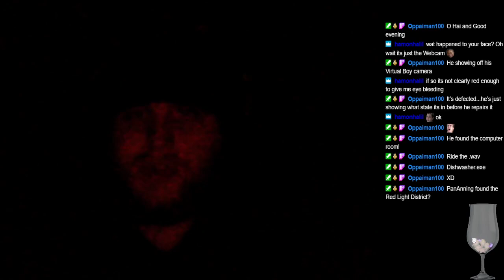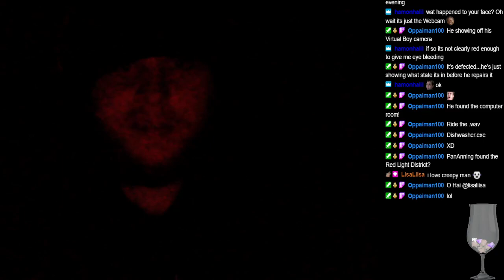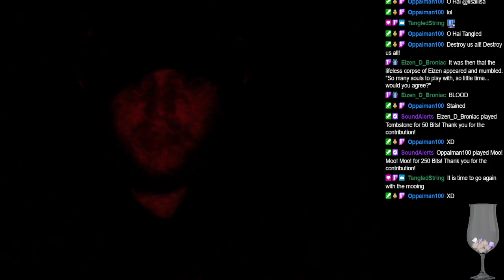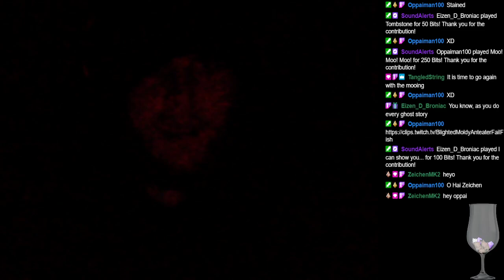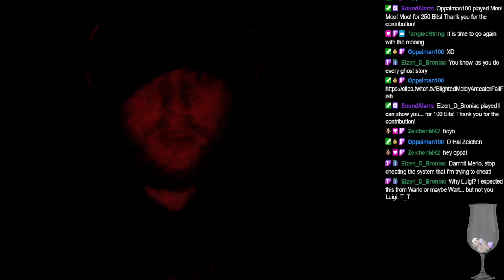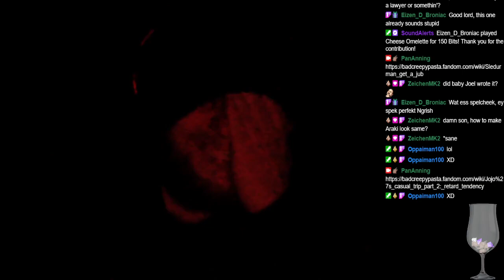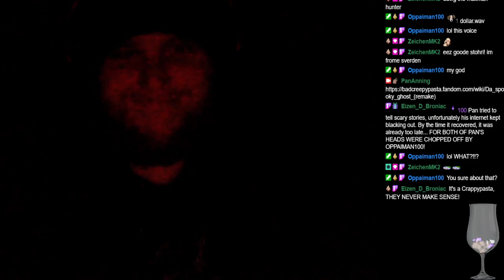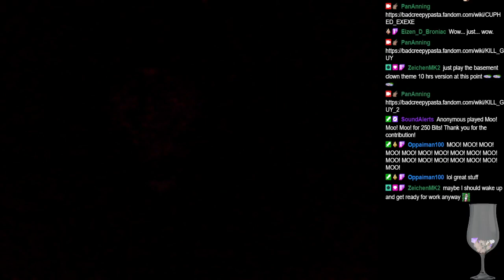Blood Drowned Whistle.exe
A terrible idea for an incentive. It didn't go super well, but here it is anyways!